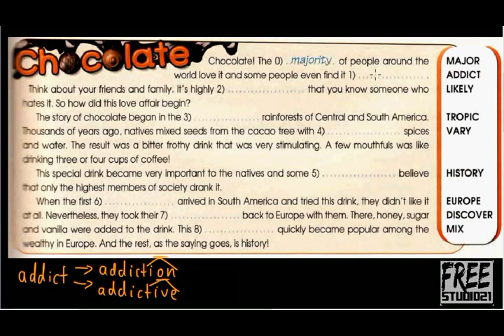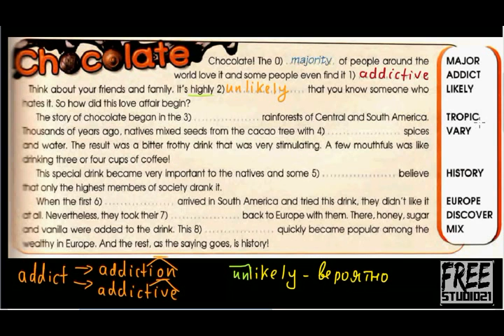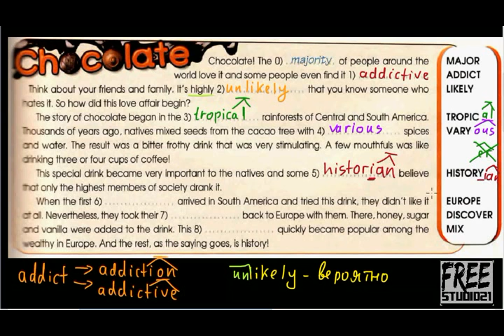Упражнение на словообразование -4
Упражнение, иллюстрирующее процесс образования прилагательных от глаголов, существительных от других существительных и существительных от прилагательных. Способы - префиксальный и переход из одной части речи в другую.